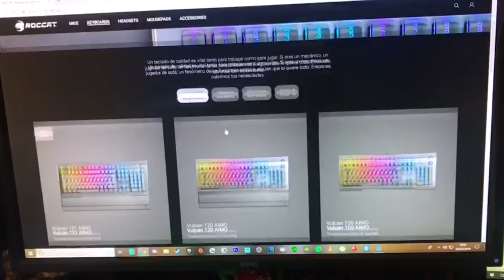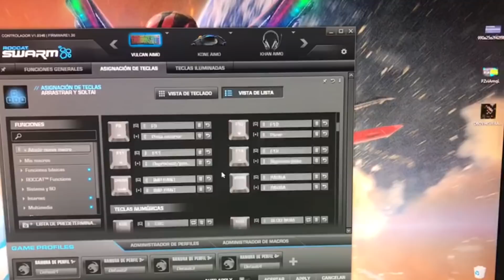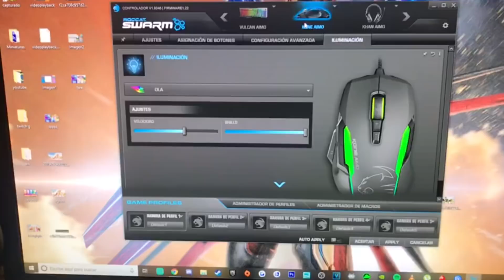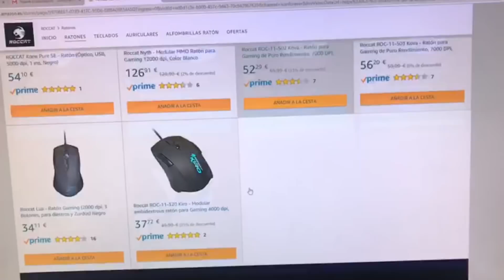TAMEANDO *MONSTRUOS INCREÍBLES* 😱 - MonsterLand #5 - ARK: Survival Evolved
Mis Redes

Participantes